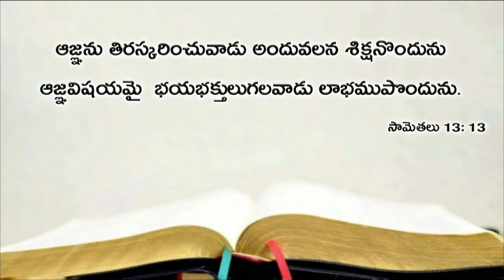Today's promise 10.05.2019